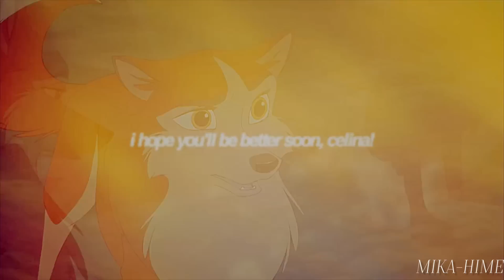►Stay Strong ShineLion!✡ II Animash MEP II We ❤︎ U!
[Hacked]
*DANCING BECAUSE THE MEP IS FINALLY DONE*
*BACKFLIP*
*SINGING*
*JUMP UP AND DOWN*
„YESSSS“ *Q*

Ok Sorry XD

Hi Guys it’s me Voxayy! :D

I’m a good friend of Celina! ^^

From 2 Months (Yes, 2 MONTHS! XD)
i organized a mep for her because she was really down.

After 2 Months, Look at this Mep! :O
It looks so amazing!
but i never made that without those wonderful editors
where helped me! ♥︎

Thanks to:
1. xchanica
2. xCazannax R
3. Wannex1
4. Scoonix
5. Itsbezii
6. xchanica
7. xCazannax
8. ME ( :p )
9. MystieDream
10. xlyre
11. Mika-hime
12. DevianJaylix
13. xfantasybr0
14 majamarie102

Thanks for join this mep! (:
You all made an Amazing job!

Here is also a little message from Shadyedits:
"Waddup Celina,idk what's wrong but I hope you get through it.I couldn't join the MEP for certain reasons,but I hope you'll like it,tell yourself that people who joined it rly care about u,and hey - that's one more reason to smile. xoxo’

Hi Cutie! (:

We all hope that u like the Mep! ♥︎
We all worked hard for it!
Your friends are always by your side! and we care about u a lot!
don’t give up! we know you’re a strong girl!
You’re so friendly,funny,cute, an amazing editor,honest,loyal,beautiful and you make us Smiling!
We don’t wanna see you sad my dear!
we’re by your side! ♥︎

-Your friends. ;3; ♥︎